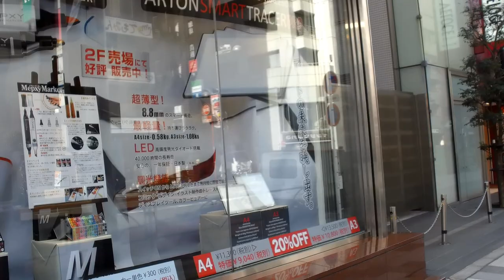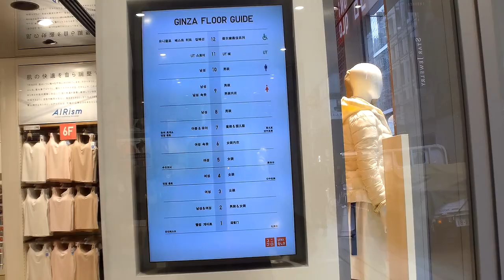Два дня в Токио. Часть третья. Что купить в Токио?